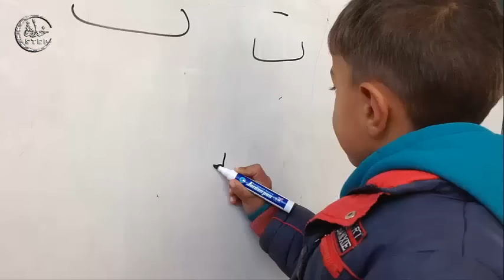خطوة || سعي حثيث من روضة البراعم وغيرها من الروضات لينسى الاطفال جو الحرب ويعيشو طفولتهم